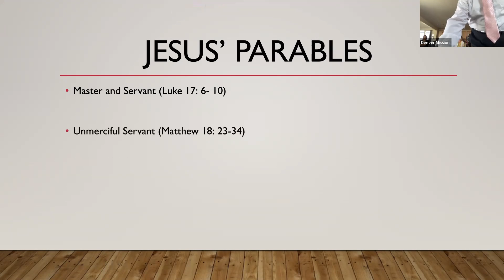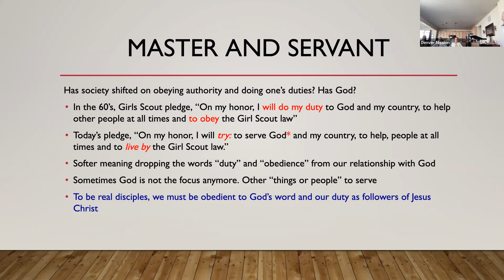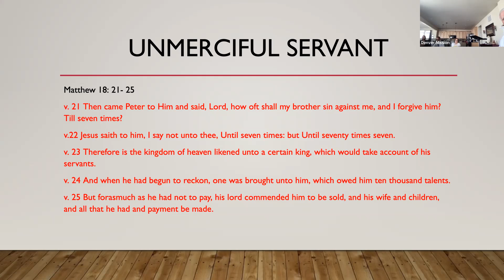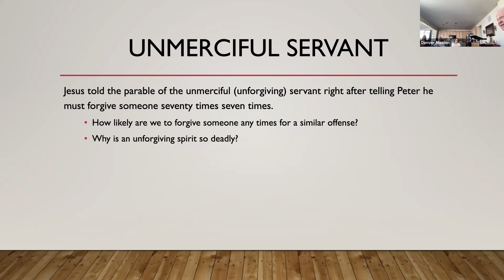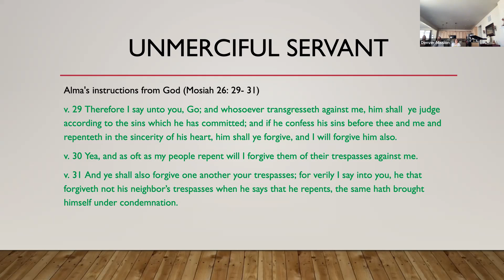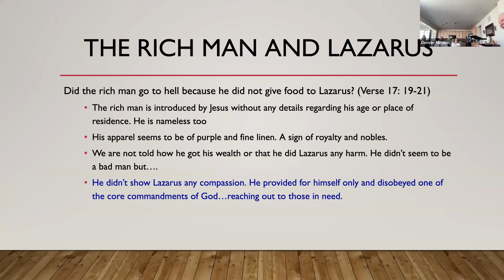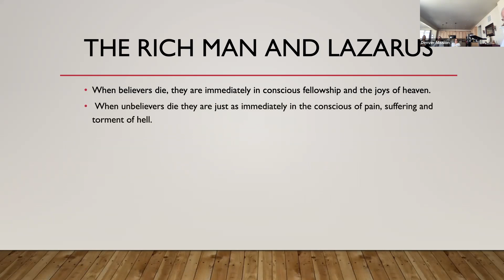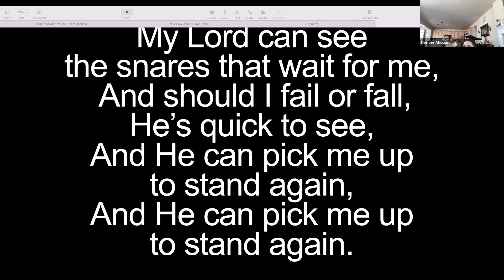Sunday Meeting 8.21.22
Sunday School: Parables of:
-Lazarus and the rich man - Luke 16:19-31
-Unmerciful Servants - Matt. 18:23-24, Mos. 26:29-31
- Master and Servants - Luke 17:6-10
Meeting: Searching our Hearts - Ps. 139:23-24, Alma 5:28-29, Mor. 9:28, Eph. 5:3-7, 1 Nep. 10:19